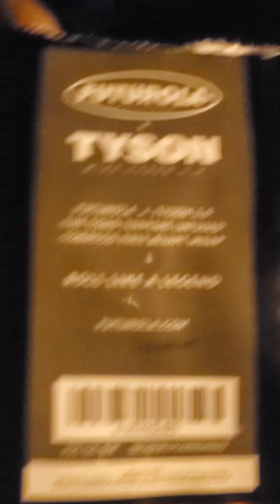2023 Years eve vlog/New Years day vlog first vlog